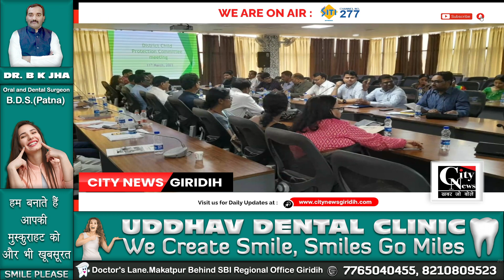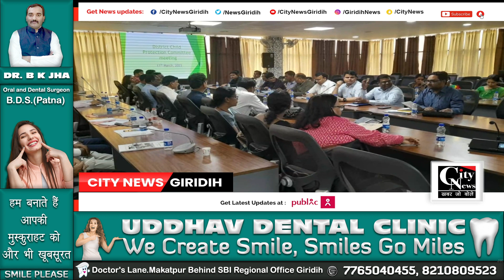जिला बाल संरक्षण समिति एवं जिला लाइन सलाहकार बोर्ड की बैठक